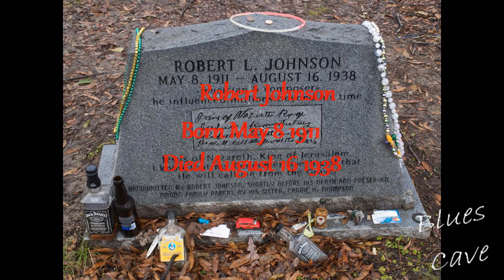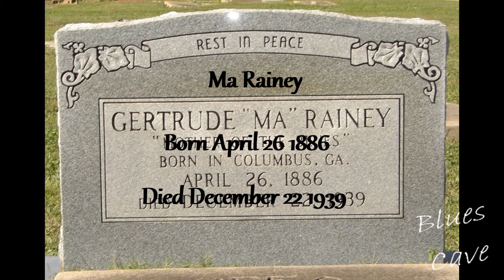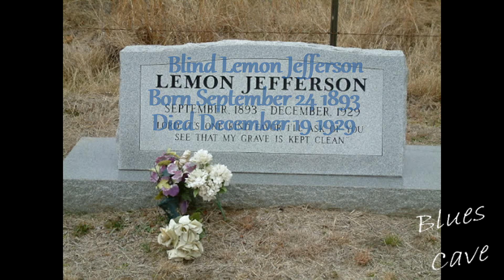Blind Lemon Jefferson - See That My Grave Is Kept Clean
Artist       Blind Lemon Jefferson
Song        See That My Grave Is Kept Clean

Hi Blues Cave,

Video title: "Blind Lemon Jefferson - See That My Grave Is Kept Clean"